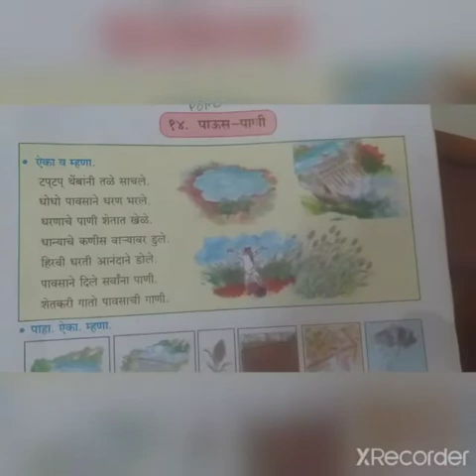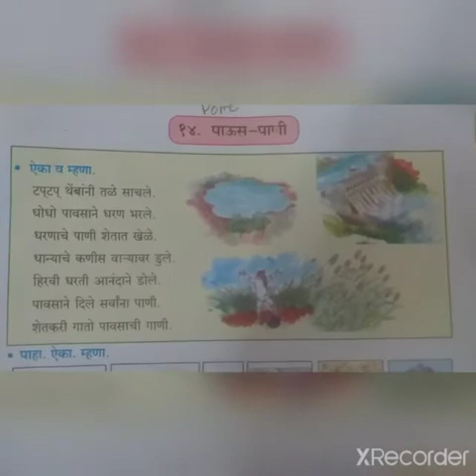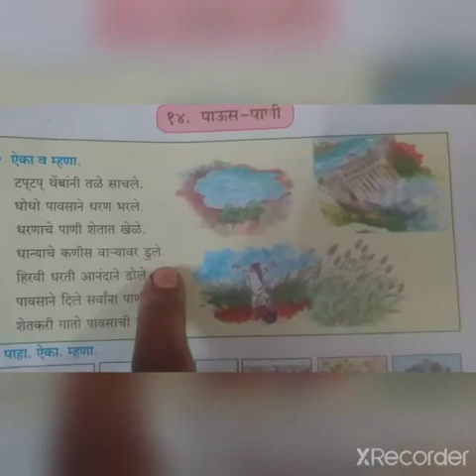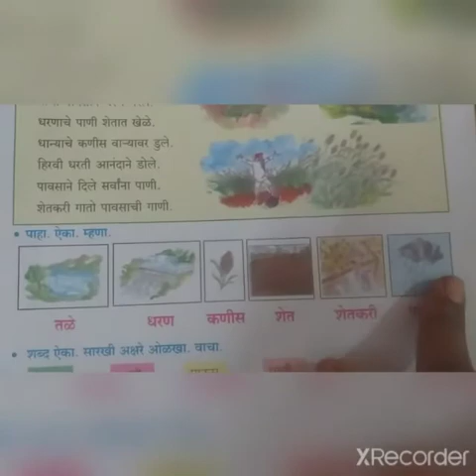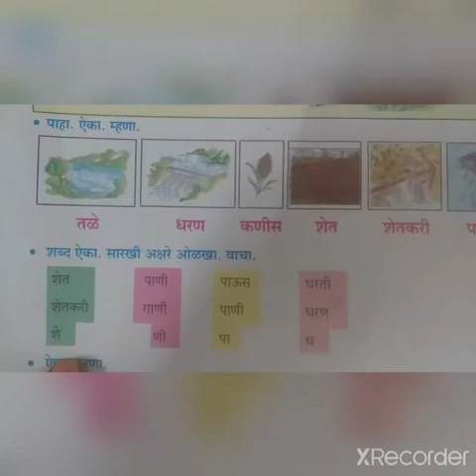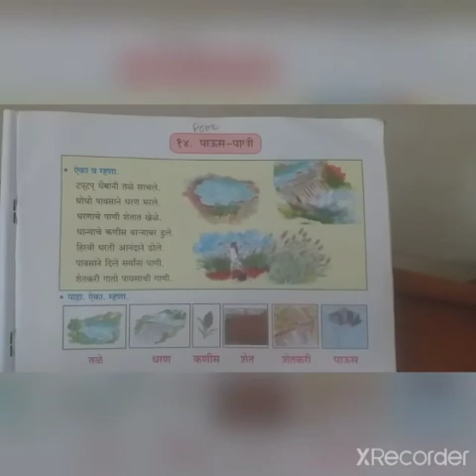STD 3rd sub Marathi